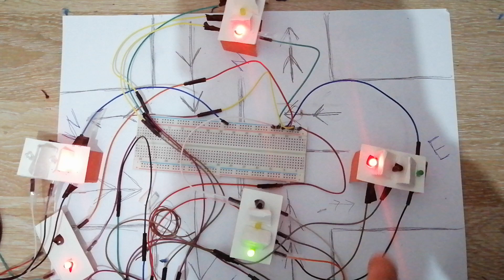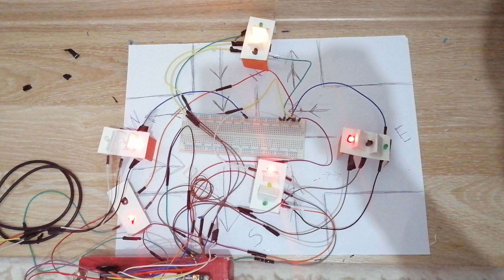Traffic Light Controller System with FPGA 2 | Eskisehir Osmangazi University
I am Muhammed and added lights for the pedestrians which never becomes green unless one comes and pushes the button. After one pushes the button the light for the pedestrians will be green for 15 seconds. Then it will continue its cycle from where it stopped.

Muhammed KOCAOĞLU
Muhammed Ali UZUN